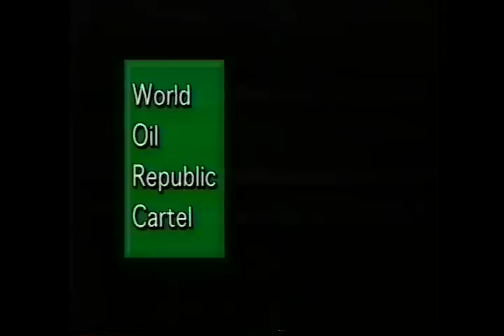Lowbrow Theater The Clip Show pt 1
Newly discovered in the basement vaults from the fabled Lowbrow Studios comes their award-winning cable access tv series from the 90's 'Lowbrow Theater'.  Digitally remastered and cleaned up by running the video tapes thru a dishwasher for a few cycles these shows are now more preserved than King Tut ever was.